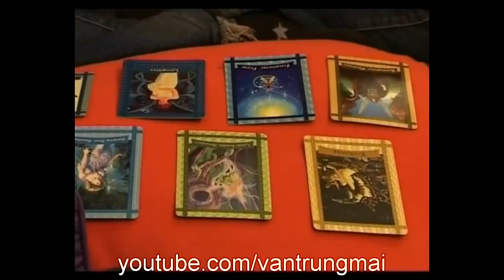Practise Speaking English via real conversation P5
Study English via real conversation P5